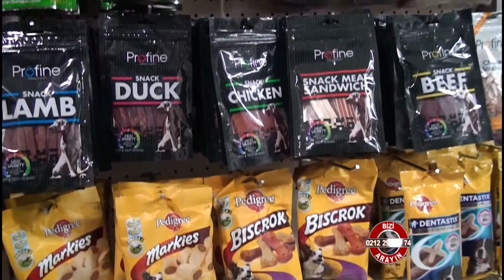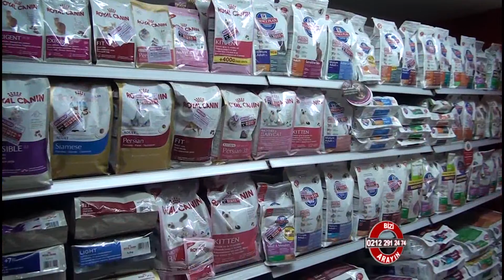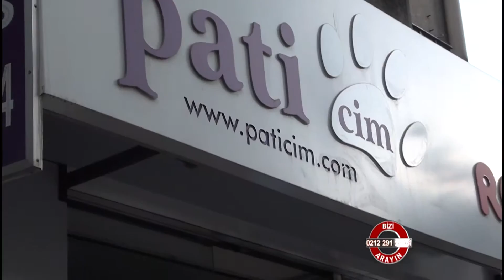Pati Cim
Pati Cim hakkında bilgi sahibi olmak için videoyu inceleyebilirsiniz